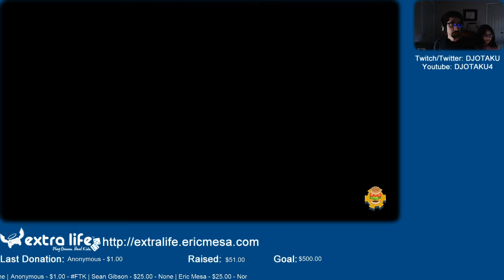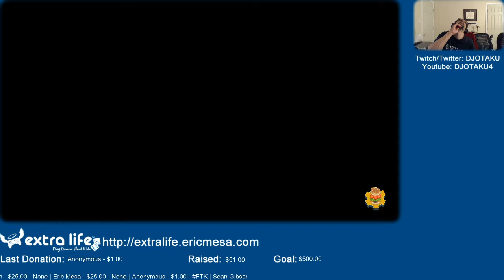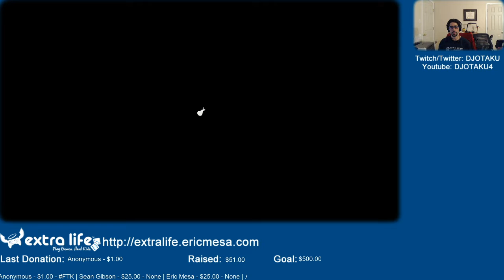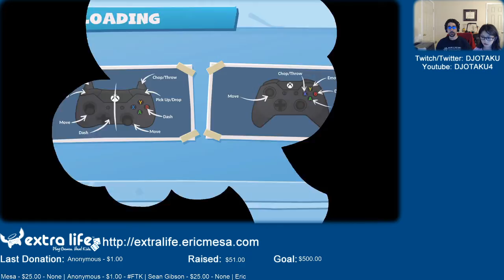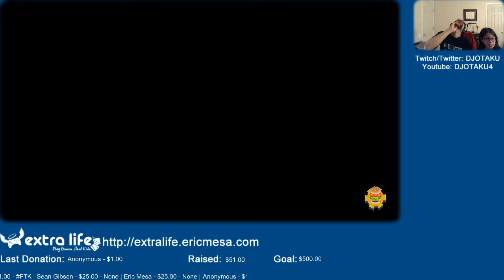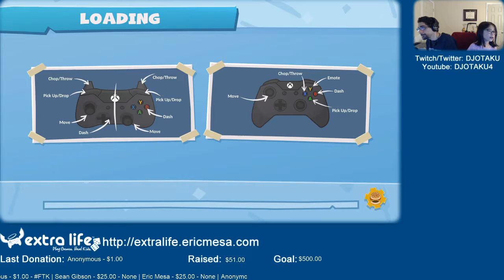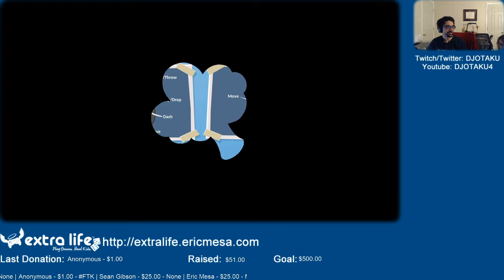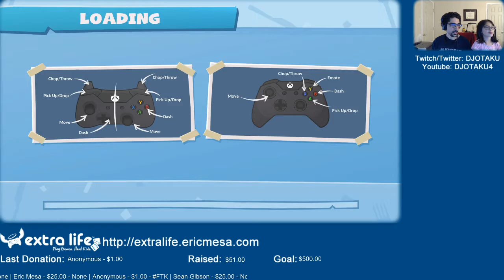ExtraLife: Eric Plays Overcooked 2 Ep 05 - Two are Better than Four